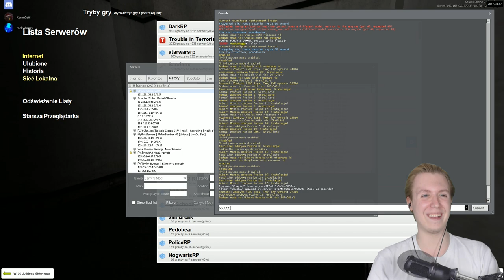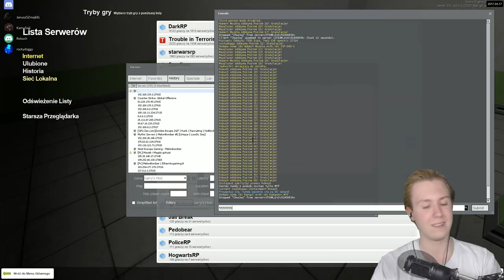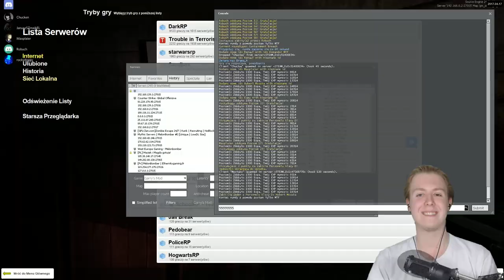👽 OTOCZENI PRZEZ ZOMBIE! • Garry's Mod: SCP Containment Breach